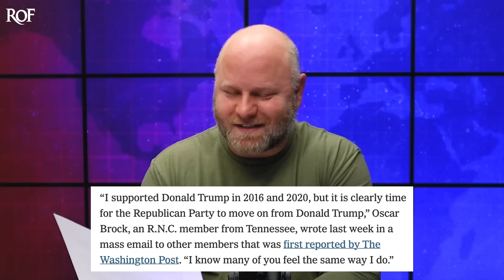Only FOUR RNC Members Were Willing To Endorse Trump For 2024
The RNC is currently holding their meeting, and based on conversations that RNC members had with reporters from The New York Times, the Party appears to be moving away from Donald Trump as their guy. Only four out of the 168 members of the RNC were willing to endorse Donald Trump's third presidential campaign, a sobering number as Trump prepares to start making public appearances again. Ring of Fire's Farron Cousins explains what's happening.

The R N C is holding their little gathering. We will likely know today who the next leader of the Republican party is gonna be with the R N C, probably gonna be Ronna McDaniel, which means the Republicans can look forward to, uh, more years of losing, actually, no matter who they pick, they can probably look forward to that because all their options are pretty much terrible. But you've got 168 voting members of the R N C all together right now. And believe it or not, folks, the New York Times actually reached out to every single one of those people, all 168 members, and they asked every single one of them, are you endorsing Donald Trump for president for 2024 out of 168? Four said, yes, I endorsed Donald Trump. The other 164 said, I'm not ready to make that decision yet, but it actually gets so much worse than that. And by the way, that's like a 2.3%, um, of the R N C that actually has endorsed Trump. Now, um, the statements that some of these voting members of the R N C made to the New York Times about Donald Trump are absolutely mind blowing, and they paint a picture of a political party that wants nothing to do with him as they move forward. So let me read these quotes.

This isn't 2016 people have moved on. That's from, uh, Kentucky National Committee member Mack Brown, Arkansas member Jonathan Barnett said, I've been a supporter of Donald Trump in the past. I I just think we need choices this time. We've gotta look at all of our options. Then you have Art Wittich, R n c member from Montana who said, quote, everybody is very appreciative of Trump, and he did a lot of great things. There's this burning desire to win in 2024, and that's what's going to drive a lot of the action. So you got Mr. Wittich over here saying like, yeah, we actually wanna win in 2024. So, you know, Pro probably don't want him. Then you have an, uh, John Hammond, r n c member from Indiana who said, quote, to win 50% plus one in the electoral college requires us to find an alternative. And I think we've cut plenty of good choices. We can't be a cult of personality any longer.

Then you have Oscar Brock, r n c member from Tennessee. I supported Donald Trump in 2016 and 2020, but it is clearly time for the Republican Party to move on from Donald Trump. I know many of you feel the same way. I do. There's more, by the way, I'm not going to read anymore because I think you get the point. The members of the R n c, the people that are actually steering the political part, wow, they're supposed to be steering the political party. They want nothing to do with them. You know, they're, they're trying to act,

You know, cordial about it. Like, Hey, I loved you, man. You were great. You did some awesome things. Why don't you sit this one out though, bud? Like, um, we got a lot of cool people over here. We want to go talk to these folks. So if you could just like, yeah, I mean, you know where the door is. If you could just, just go, we're, we're, we love ya. Thank you so much, but you can't win. You're not a winner, you're a loser. We've moved on. The people have moved on. Now, the only problem that the R N C has is that unfortunately the polls are showing the people, the voting members of the Republican party, you know, the public, they haven't, Donald Trump is still your front runner. His approval rating has actually gone up.